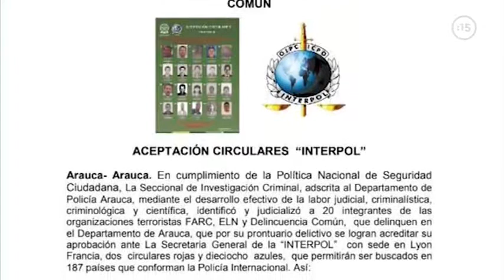GUERRILLA ELN| MASACRA MILITARES VENEZOLANOS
Luis Felipe Ortega Bernal, alías Garganta, miembro activo del Ejército de Liberación Nacional (ELN) quien posee circular azul de Interpol fue detenido en horas de la mañana de este domingo en Puerto Ayacucho, estado Amazonas. La detención de este sujeto sería el detonante para que se registrara un ataque a miembros de la Guardia Nacional Bolivariana (GNB) en esa entidad, donde resultaron tres personas fallecidas y decenas heridas.